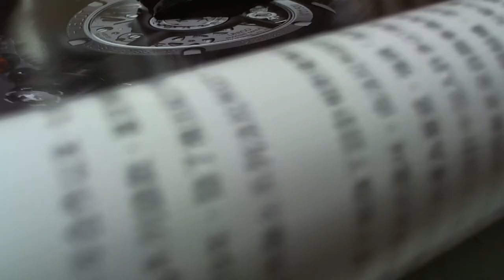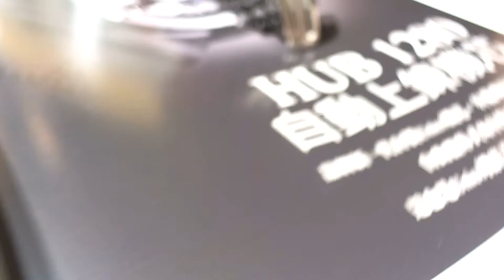十點九分鐘錶CHANEL 香奈兒 J12 黑陶 自動機械雙向上鍊錶2-2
CHANEL 香奈兒 J12 P.R.S 24066
Automatic 自動機械雙向上鍊
維修項目.洗油保養 Maintenance.
錶匠.是鐘錶維修的工作者.對於故障機蕊的運作.是針對所有可能想像的變化.在具體的細節得以修復回原出廠效能 -
10477臺北市中山區合江街180巷15號1樓 No.15, Ln. 180,